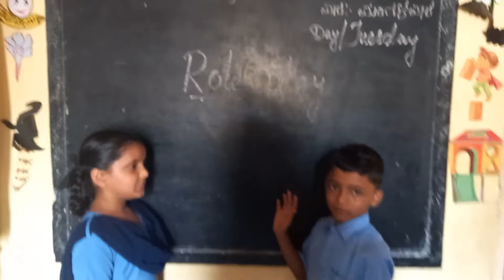English role play guhps azadnagara chitradurga.